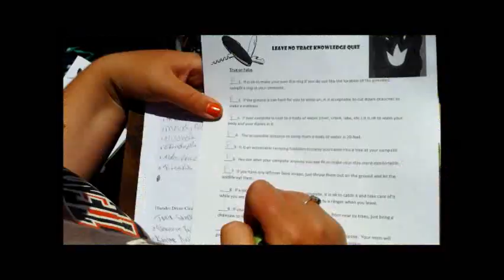Camping @ Los Osos with Jen's Biology students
Montana de Oro